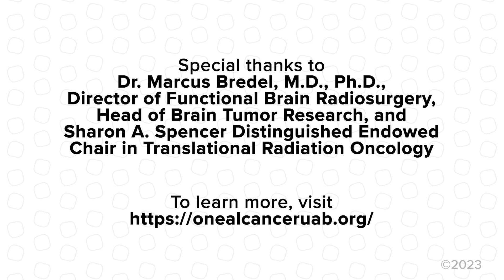LabChat | Bredel Lab; Department of Radiation Oncology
Markus Bredel, M.D., Ph.D., Sharon A. Spencer Distinguished Endowed Chair in Translational Radiation Oncology, has been conducting research on diffuse gliomas. In this video, he takes us on a tour of his lab and explains the research he and his team conduct to help treat cancer in patients on a daily basis.

For more information about the cancer care provided by the O’Neal Comprehensive Cancer Center,